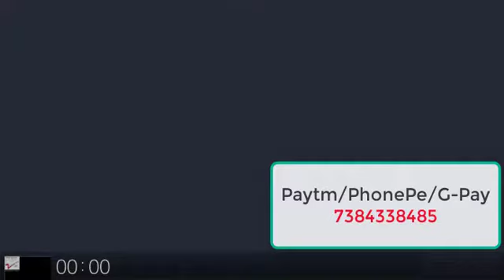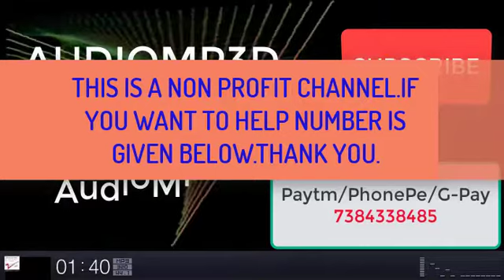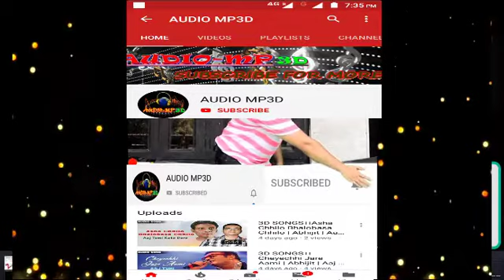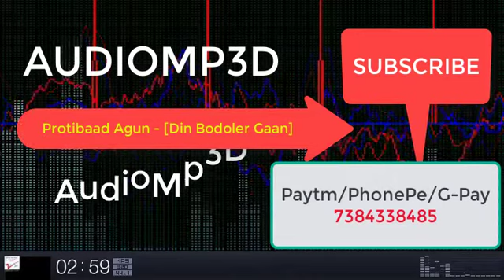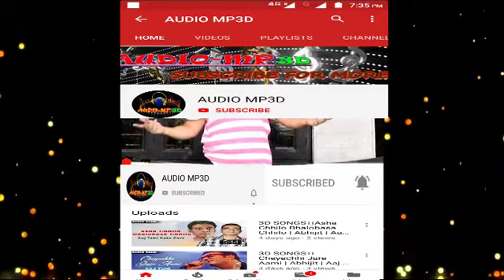3d Songs।।Protibaad Agun Din Bodoler Gaan Nachiketa chakraborty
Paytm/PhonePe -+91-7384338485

Thanks.

The video is made for entertainment purposes only I Hope You Like And Enjoy This Video *DISCLAIMER: This Following  Disclaimer: I do not own all the material I am posting on My channel. If you are a copyright owner and want your work to be removed from My channel PLEASE contact at or leave a comment and I will remove your material right away.